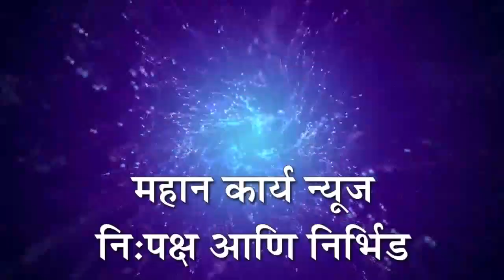कबनूरमध्ये जनसंवाद यात्रेला चांगला प्रतिसाद : काँग्रेस कार्यकर्ते झाले चार्ज